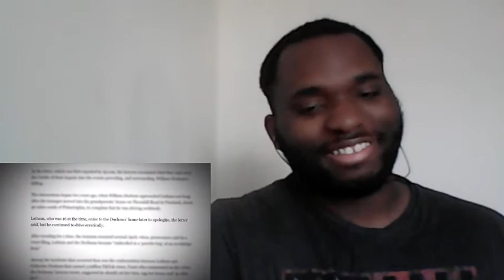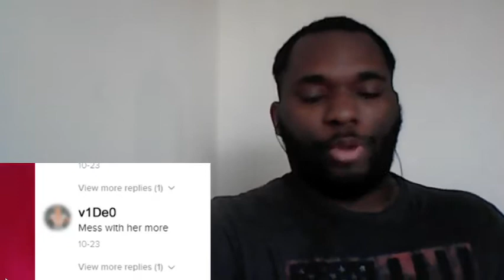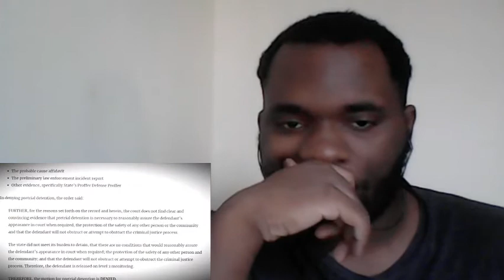The Boy Who Murdered His Neighbor For Tik Tok..-REACTION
Credit- destiny
his social media -Tik Tok was a mistake.